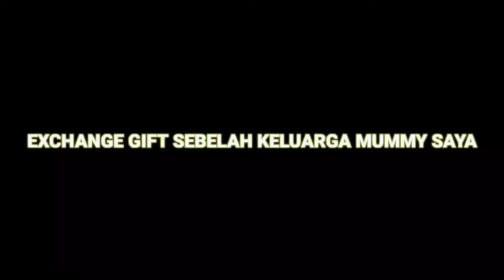CHRISTMAS KAMI DI KAMPUNG||TELUPID & LIDO KK 🎄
Terima kasih geng
- Melville_YT -
SELAMAT MENYAMBUT HARI CHRISTMAS 🎄⛄